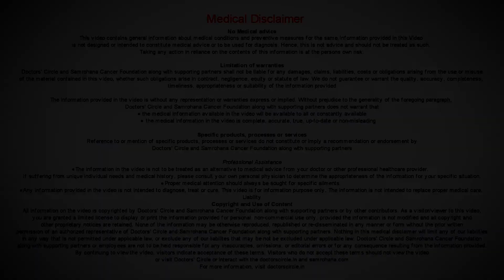Hair Loss Due To Breast Cancer What Is The Solution